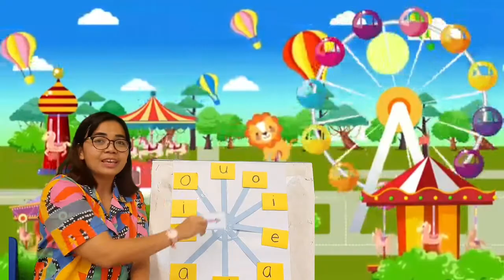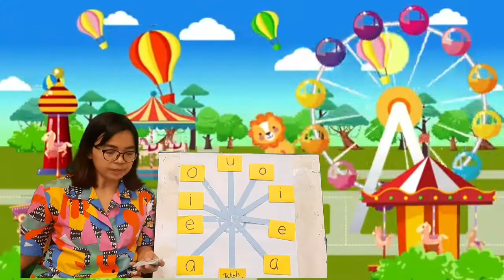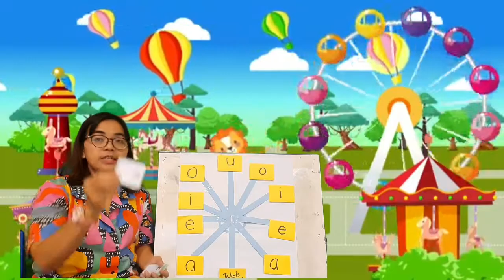Read CV Blends : Short Vowel o